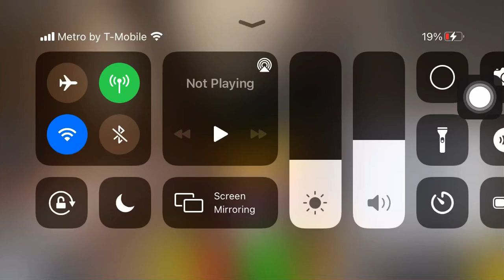tigry banging his head on the screen for 20 seconds straight